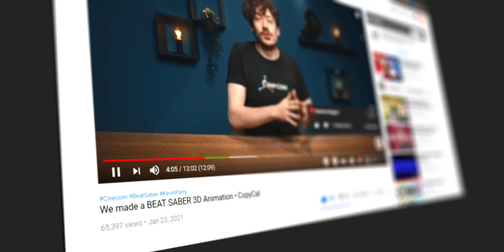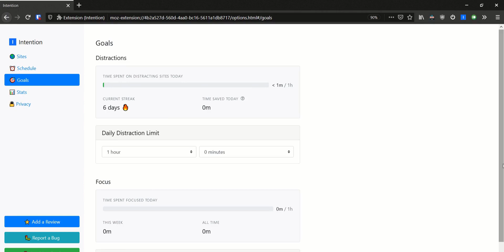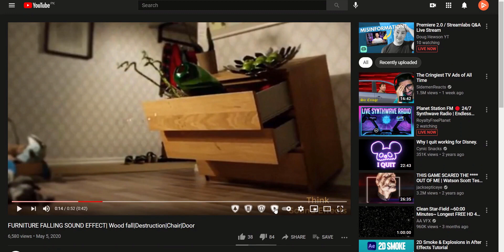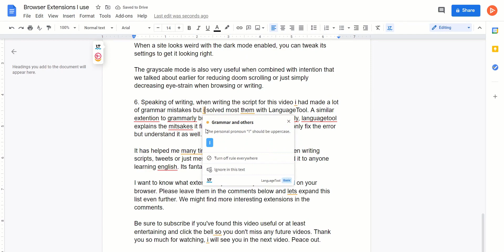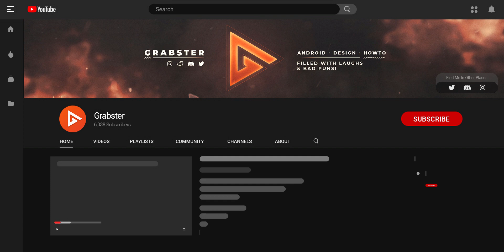Save yourself from INTERNET HELL. Use these FREE browser extensions!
Improve your internet browsing experience with these essential browser extensions you must have in 2022! All extensions mentioned in this video are available for all popular browser such as Google Chrome, Firefox, Microsoft Edge and other Chromium based browsers such as Opera, Brave and Vivaldi etc.

Head down to the comments section to check out more cool extensions everyone is using. Share what you currently have installed in the comments to expand the list even more!

🕖 Timestamps:
0:00 Intro
0:10 Extension/Add On #1
0:39 Extension/Add On #2
1:22 Extension/Add On #3
1:41 Extension/Add On #4
2:45 Extension/Add On #5
3:20 Extension/Add On #6
4:04 Check out more

Your feedback is extremely valuable to me. If you have any feedback, be sure to share in the comments.

- Grabster 🔥